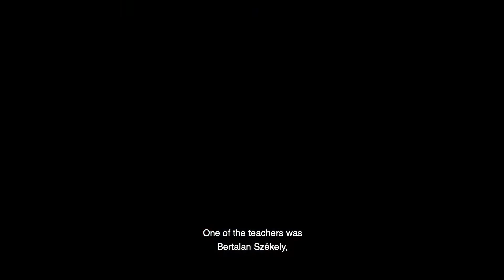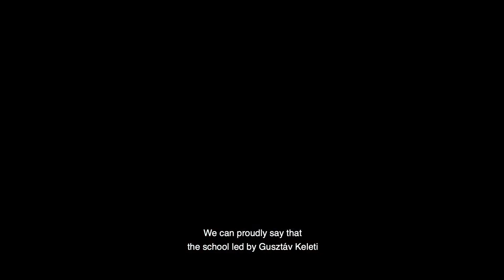HISTORY of Hungarian University of Fine Arts (HUFA)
"The Hungarian University of Fine Arts provides education and training to the future actors of the Hungarian cultural scene in all areas of the visual arts.  Our institution, during the course of its history, has preserved the traditional basis on which its educational program has been founded, while also seeking and cultivating continuous renewal, as evidenced by our new departments which began their operation in congruity with the fresh trends of contemporary arts in the past few decades.

In addition to practical training, theoretical subjects comprise a fundamental component of education at the HUFA.

Extending far beyond a general scope, a firm background in the specialized visual art-related branches of history, theory, sociology and psychology are of indispensable importance for our students. A high standard training for such a gifted group of students (chosen from an immense pool of applicants) demands more than a general grasp of art theory: it requires a strong theoretical grounding that is worthy of our students’ abilities and organically relates to the particularities of visual art.

The last 100 years in the history of fine arts has seen a rich array of fresh styles and trends. The emergence of a new style, whoever, has never resulted in a complete disappearance of the old: all approaches have remained “valid,” insofar as the talent of the artist allowed. While art cannot be rigid – outside influences must always be reacted to with sensitivity –, there have always been artists, who persisted in their use of a personally developed style, continuously shaping it, adjusting it, and increasing its complexity by incorporating new elements, but never quite surrendering the original concept.

It seems that a clearly dominant, popular contemporary style has not crystallized. The plurality of various forms exists on multiple levels; they can coexist with each other, side by side. Experimenters never quite fit in and it is natural for them to always encounter difficulties. Artists who wish to satisfy the demands of the general public must provide entertainment. Those nonconformists, however, whose art meets other functions, remain unique. In this way, old renegades and timid youngsters equally exist among artists.

Talented individuals are among the most highly prized treasures of a country; they determine the course of development and mark the direction in the arts. Society must seek to understand and support them. They must be given time for contemplation, for their personality to unfold and strengthen, so that they can prepare for a professional career, cultivate their heritage, and create new qualities. This is a challenging task not only for young talents, but also for the University, as, we are living in times when taking responsibility for ideas originating from one’s inner conviction is once again of import.

Prof. Frigyes Kőnig DLA, habil
Rector of the HUFA between 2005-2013